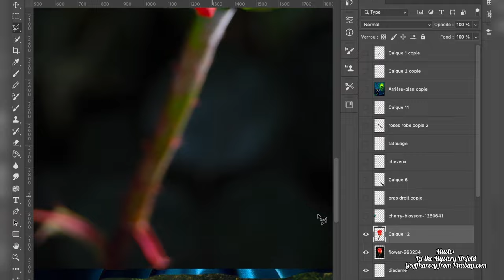I turn my drawings into surreal photos - Secret Garden Of Blue Roses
I turn my drawings into surreal photos... Here is the result of this drawing after 17 hours...

Leandrodecarvalho.art